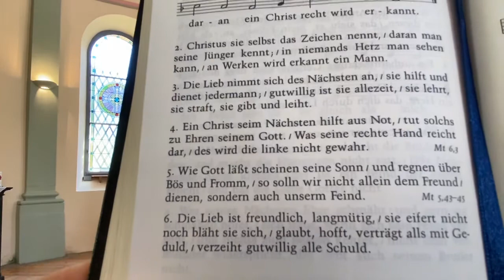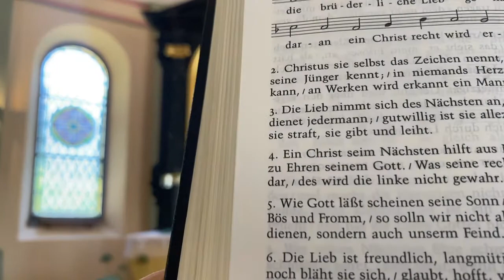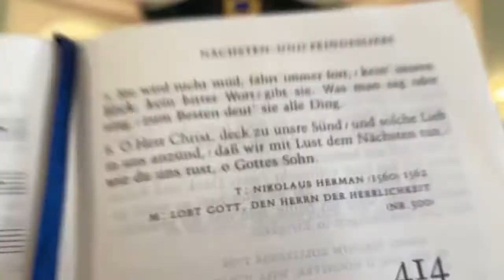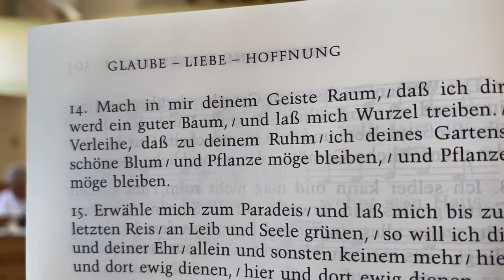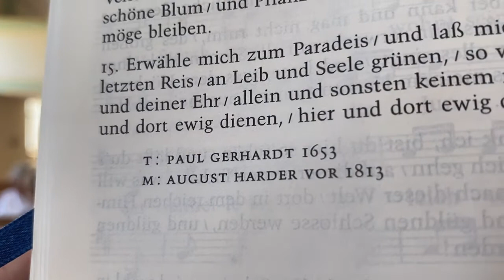1.So nach Trinitatis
orgel Diözesankantor martin Lehmann
liturgie, predigt u kamera renate sauer